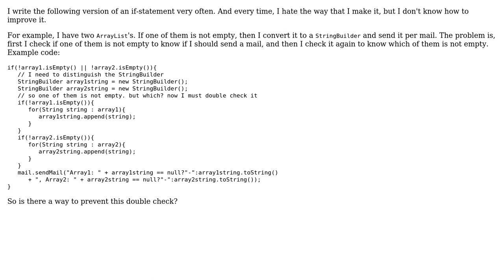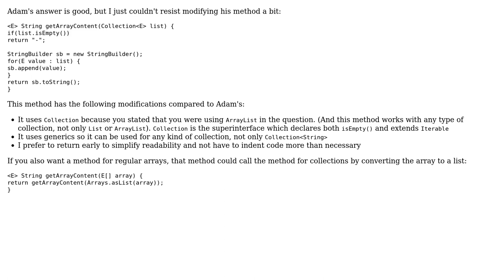Code Review: Improve my if-statement to prevent double checks (2 Solutions!!)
Code Review: Improve my if-statement to prevent double checks

With thanks & praise to God, and with thanks to the many people who have made this project possible! | Content (except music & images) licensed under CC BY-SA | Music | Images & others | With thanks to user Simon Forsberg user publysher user Michael Schmidt user Adam Siemion and the Stack Exchange Network Trademarks are property of their respective owners. You are responsible for your own actions.